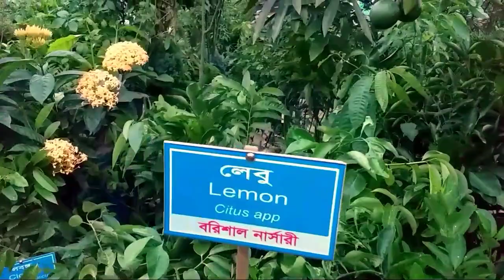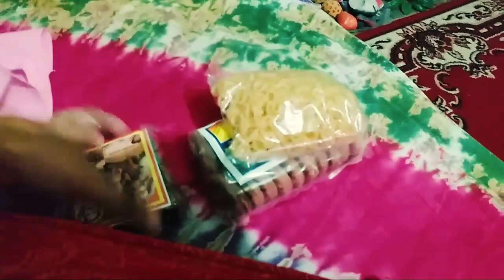Dhaka_Brikkho_mela|ঢাকা বৃক্ষমেলায় আনন্দময় একটি দিন|@Sultana _vlog_cook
মেলার পরিবেশ এতটা ভালো ছিল বলে বুঝানো যাবেনা। যারা ঢাকায় আছেন মিস করবেননা।আমাদের সন্তানদের একটু প্রকৃতি চেনানো খুব দরকার।